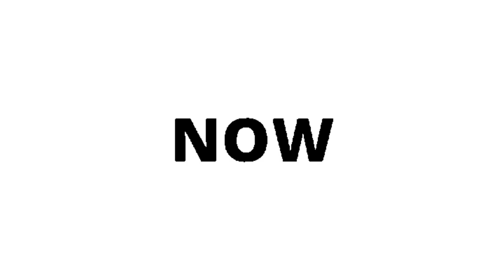Ravahrn-Remember (Intro-Rap Orchestra) [Official music video)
introduction to the album that will drop in 3 days basically this track symbolises the grief and agony I went through to accomplish my dreams and goals (THIS IS A MESSAGE TO MY FUTURE SELF TO REMIND ME NOT TO SHOW LOVE TO THE SNAKEY PEOPLE WHO DISBELIEVED IN ME ABANDONED ME AND EVERYTHING)

this shows regret not to look over someone who is making out to be big 💯💯👊🏾💙😀*don't underestimate people's success*

LYRICS: I will remember people making fun of me I'll will remeber people tryna throw my dream ill remember people disowning me I'll remember not to loose my temper gotta keep it together wherever I can handle the pressure Nottin it's nuttin to me fuck a plan B fuck a IG fuck don't know tell bout how I'm gonna succeed fuck a opinion you just got believe take action and just proceed trust the process

Why should I care why should I care what people say 2021 is my year is my year all my fans yh yh 2021 is my year yh it's my year social status I'll appear I'll appear life life with no fear no fear maybye shead tear but that just shows that your blessed that your still here. Sometimes I tell myself I don't wanna live no more sometimes I tell myself my delightness of life is so poor sometimes i tell myself life is such a chore sometimes I say that I'm  gonna give up and fall  sometimes I tell myself that I can't do it just right to the core but nah i got recognise there just my own thoughts there not cause of your future you got that pain brush pain is your choice if  your gonna paint a fabolous picture life is like a movie but I got see good sides always because life can pretty sometimes and people are going worse the me and that's what keeps me strong and clean